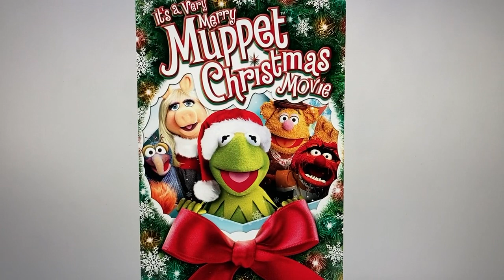Happy 20th Anniversary It’s a Very Merry Muppet Christmas